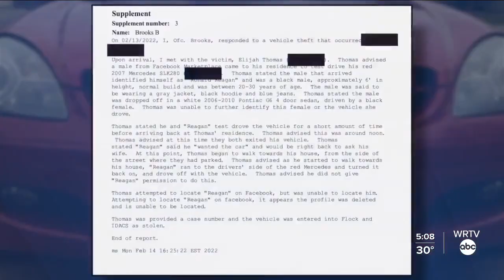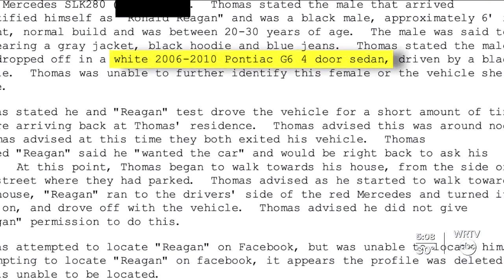'Ronald Reagan' steals Mercedes from Greenfield man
The risk of selling a car online played out recently on a Greenwood driveway. Rafael Sanchez has the story of a Greenfield man who became the victim of a thief who said his name was Ronald Reagan.